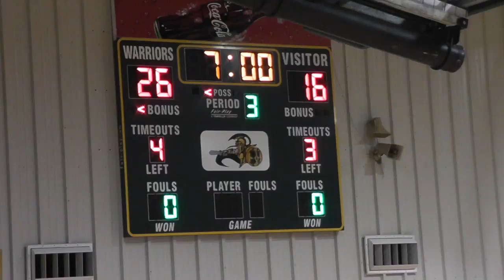LCA BB JV 02.02.2017 3rd Quarter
This video is about LCA BB JV 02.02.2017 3rd Quarter